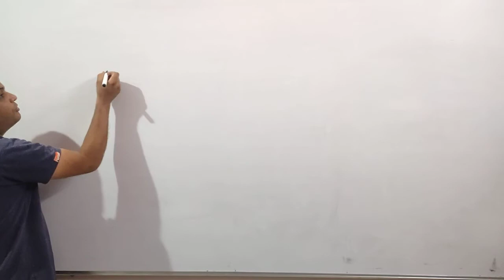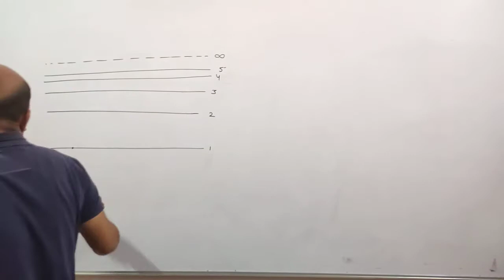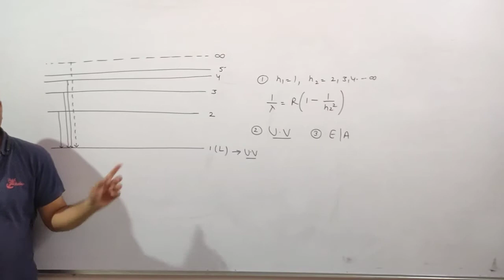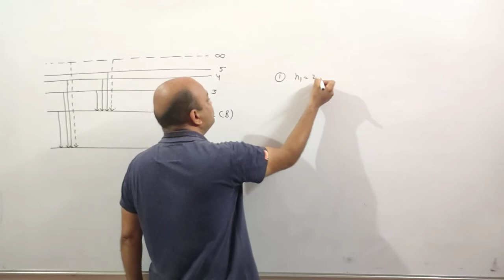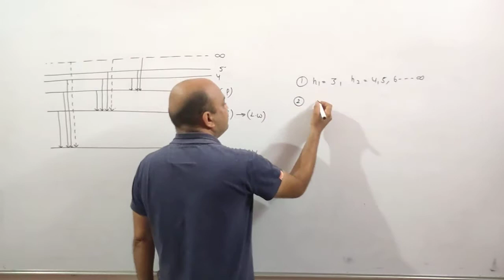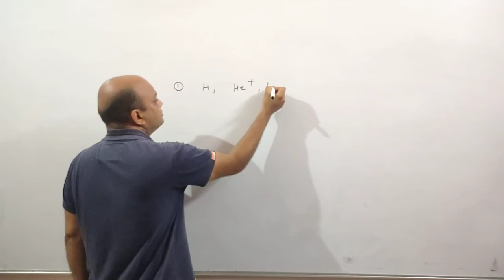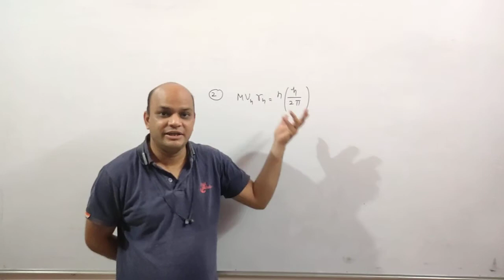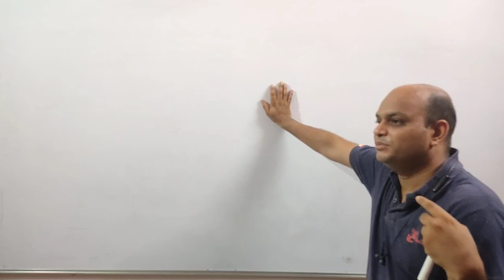atomic structure (class 12 English) [L-6] EM